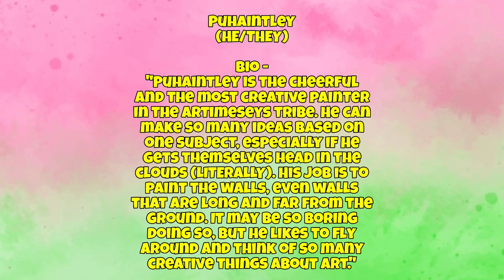Mixels: Umbriel Chained Crusades - BG Mixel Entry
Created a BG Mixel for STRHMN BG mixel contest! hope Y'all enjoy this! -Mixel Mike